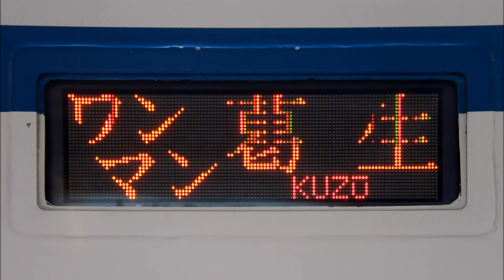【東武800型走行音】モハ804-2 館林→葛生【東武佐野線】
平日朝の列車です。
堀米で交換している上り列車は、収録時は数少なかった2両運用の列車です。

令和2年6月ダイヤ改正で佐野線の全列車が2両となり、800型・850型の定期運用が消滅しました。しかし車両交換で時折運用に入っている様です。

00:00 館林駅
02:16 館林→渡瀬
05:31 渡瀬→田島
10:17 田島→佐野市
13:23 佐野市→佐野
17:30 佐野→堀米
20:07 堀米駅
20:58 堀米→吉水
24:11 吉水→田沼
27:44 田沼→多田
30:41 多田→葛生